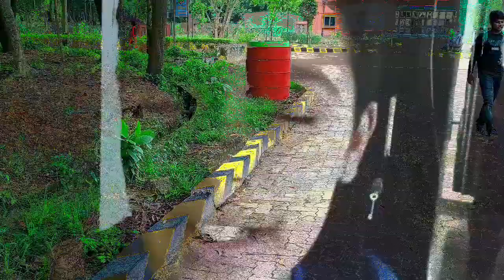New vlog //FAKIR MOHAN UNIVERSITY//NEW CAMPUS//NUAPADHI, BALASORE......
This video besically a tour video 📷📷📸📸 , I have use ncs music-westo and I use for my OnePlus 10r for videography .50mp ois camera.